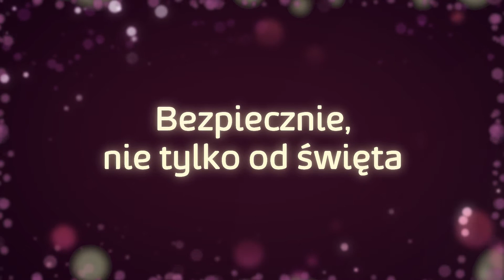Bezpiecznie, nie tylko od święta - film poradnikowo-naukowy serii "Święta z odrobiną nauki"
Czego lepiej w Święta nie robić? Jakie lampki choinkowe wybrać? Czego lepiej nie mieszać z wodą? Co szkodzi lodówce?
M.in. na te pytania odpowiada film "Bezpiecznie, nie tylko od święta", jeden z odcinków cyklu świątecznych poradników video z odrobiną nauki. Znany pasjonat i popularyzator nauki Tomasz Rożek oraz jego żona Anna prezentują tematy związane ze Świętami, jednak z nieco innej niż zwykle perspektywy.
Filmy powstały jako uzupełnienie i inspiracja dla uczestników dorocznej akcji Świeć się z ENERGĄ.
Zapraszamy do odwiedzenia serwisu oraz udziału w konkursach fotograficznych i Plebiscycie Miast na

"Świeć się z ENERGĄ" to realizowany od 4 lat przez Grupę ENERGA konkurs, w którym wyróżniane są świąteczne iluminacje miejskie i prywatne. Zabawa wykorzystuje jednoczącą ludzi świąteczną atmosferę, wysiłek miast w ich upiększenie oraz umiłowanie Polaków do dekorowania domów i celebracji świąt.

Zabawa składa się z plebiscytu miast oraz konkursu fotograficznego dla osób indywidualnych. Od 2012 roku wybierane są także najlepiej oświetlone galerie handlowe. W dwuetapowym plebiscycie na najładniej oświetlone miasta w Polsce internauci wybierają spośród ponad 130 największych miejscowości 16 - po jednej z każdego województwa. Z finałowej grupy wyłaniane jest najładniej udekorowane miasto, które obok tytułu, otrzymuje sprzęt AGD, do przekazania na wybrany przez siebie cel społeczny. W konkursie fotograficznym do walki o atrakcyjne nagrody stają zdjęcia świątecznie oświetlonych miast, choinek, domów, ogrodów i balkonów. Najładniejsze fotografie wybiera jury pod przewodnictwem Lidii Popiel. W plebiscycie galerii handlowych internauci wskazują miejsce ich ulubionych zakupów świątecznych, zaś jury konkursu fotograficznego wybiera zwycięzcę spośród zdjęć nadesłanych przez właścicieli i najemców obiektów.